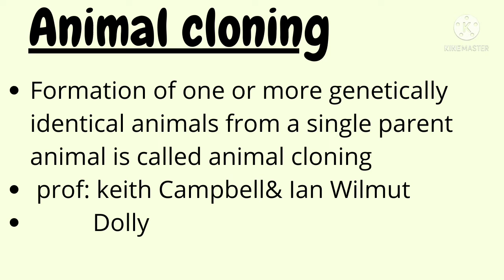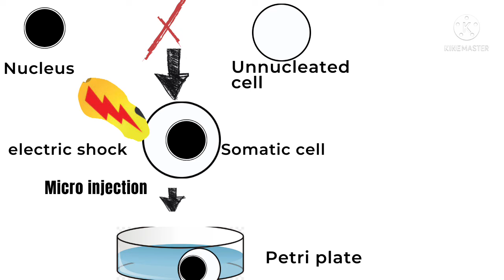Story of Dolly Sheep🐩/ Animal Cloning/ Somatic Cell Nuclear Transfer